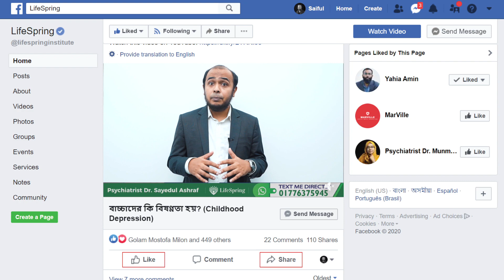রোগ প্রতিরোধে করণীয় | LifeSpring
অনেকেই আমাদের কাছে জানতে চাইছেন এই করোনা ভাইরাসের প্রাদুর্ভাবের সময় রোগ প্রতিরোধে তারা কি কি করতে পারেন?

আমাদের ফেসবুক লাইভ ভিডিও সিরিজগুলো আপনার উপকারে আসতে পারে।